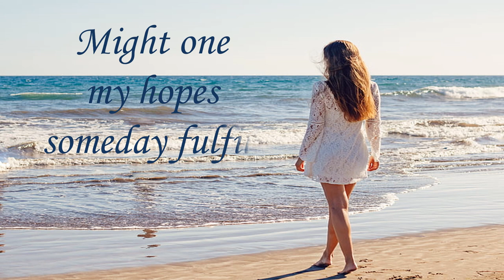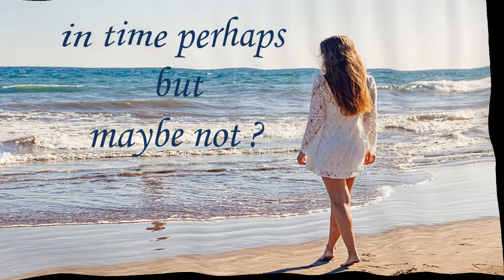Maybe Not | precious memories | short poem | with music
Sometimes in life we wonder, is this all there is? Is she out there? Will she find me? Maybe she will? "Maybe Not?"